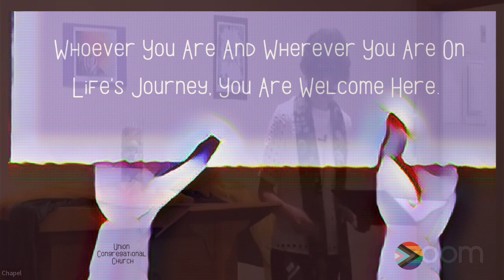Rev. Katrina Forman Sermon On The Adam And Eve Story - July 9 2023